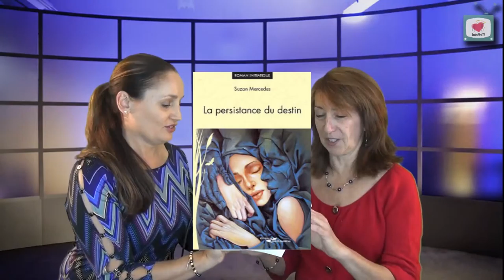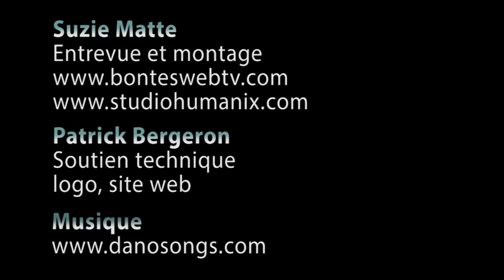Fibromyalgie - Entrevue à CKIA 88,3 FM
Voici une entrevue donnée le 15 juillet dernier sur les ondes de la radio communautaire de Québec : CKIA 88,3 FM par Paule Mongeau et Doris McCarvill, deux des 22 auteures des livres Fibromyalgie, quand tu nous tiens et Fibromyalgie, Carnets pratiques. Elles étaient les invitées de Katia Gagnon, animatrice de l'émission Univers Passion.